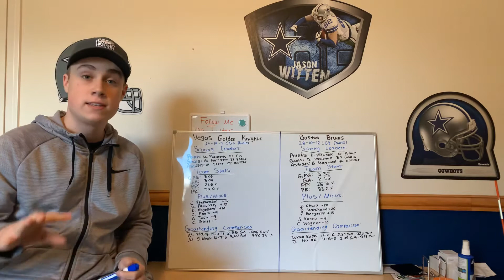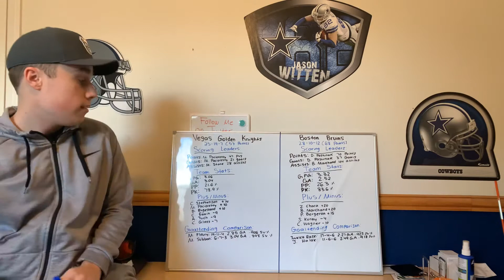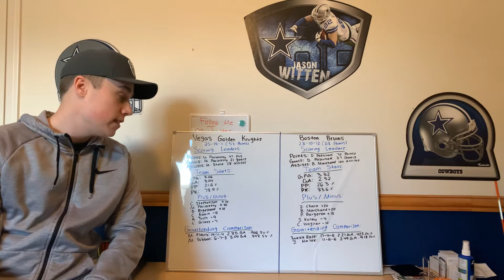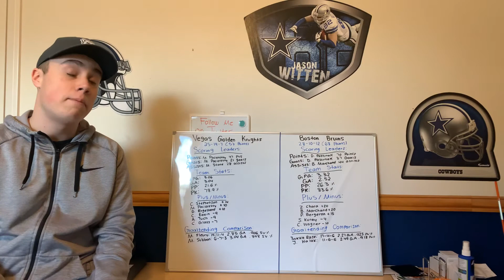January 21, 2020 Preview: Vegas Golden Knights vs. Boston Bruins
As a Golden Knights fan, I do not expect them to win this game tomorrow at the TD Garden. The VGK are 25-19-7 for 57 points and are currently the number 1 wild card in the west. For the Boston Bruins, they are leading the Atlantic division with 68 points.